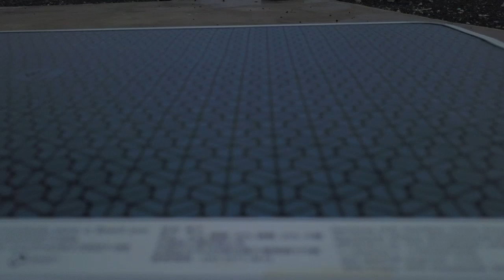24 Aralık 2018